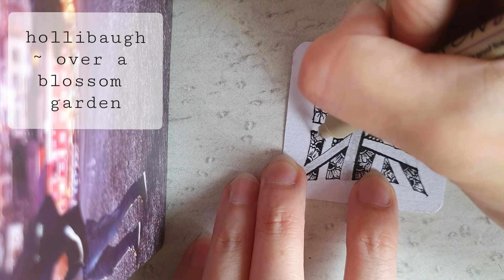#2.1: Hollibaugh over a blossom garden 公园上的公路 - Zentangle challenges ~ 禅绕画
#2.1: Hollibaugh over a blossom garden 公园上的公路 - Drawing 100 zentangle patterns ~ 100种禅绕图形